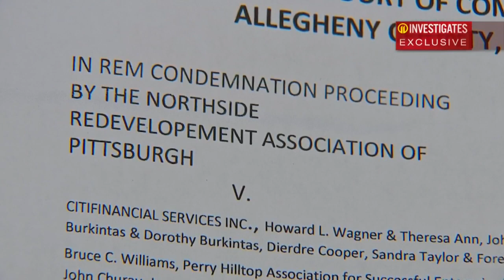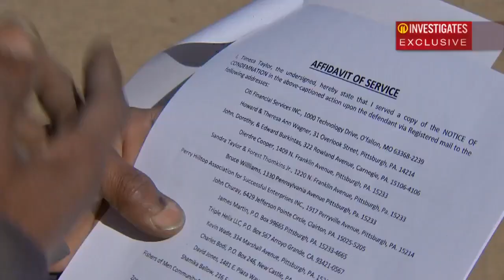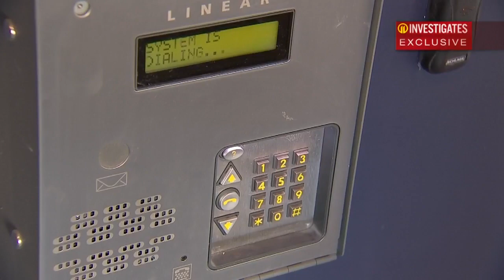Private group tried to condemn, take over more than dozen Pittsburgh homes through eminent domain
More than a dozen Pittsburgh homeowners were told their houses were being condemned and taken over without warning. Each one of them got what appeared to be an official notice, leaving them baffled.